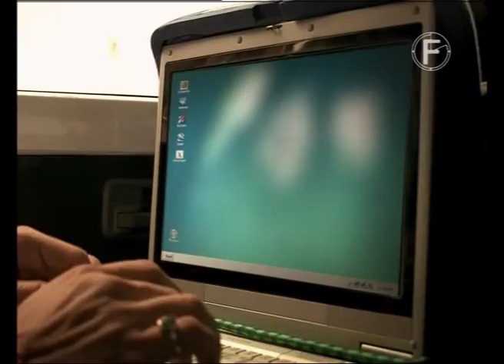Reliance NetConnect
This commercial for Reliance NetConnect was shot in Uttaranchal, North India.

Director: Vinil Mathew
Producer: Apoorba Sengupta
Production House: Footcandles Film Pvt Ltd
Director Of Photography: xxx